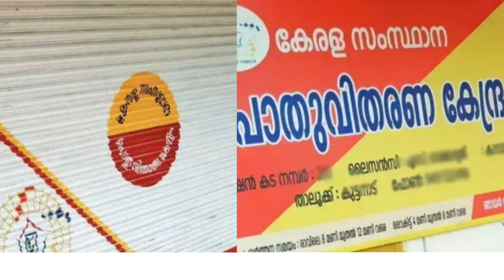റേഷൻ കടകൾ സമരത്തിലേക്ക്/ പ്രവർത്തന ദിവസങ്ങൾ മാറ്റി